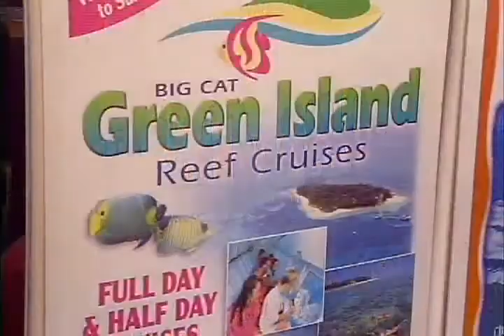Great Barrier Reef